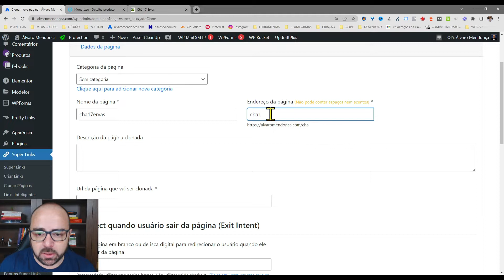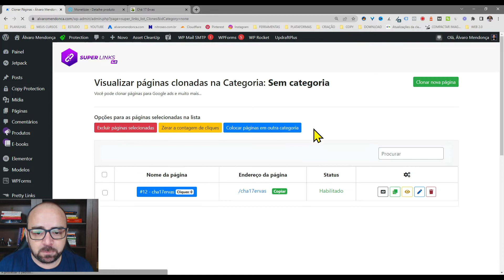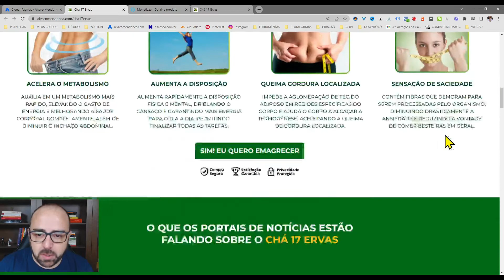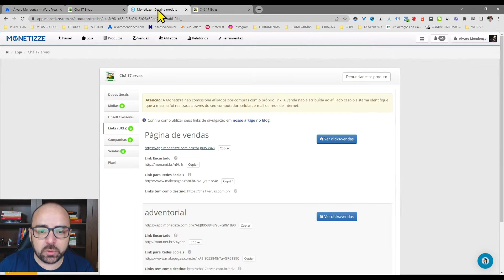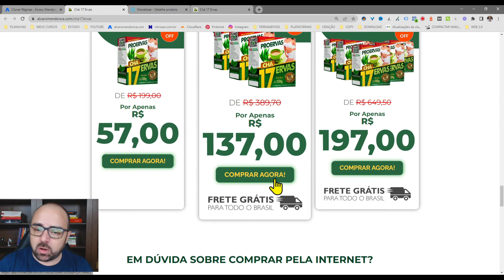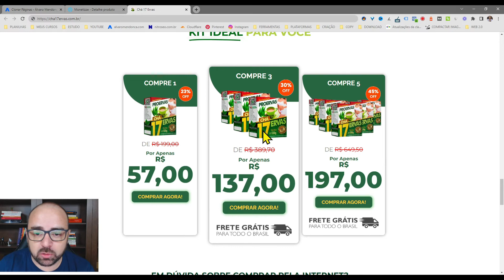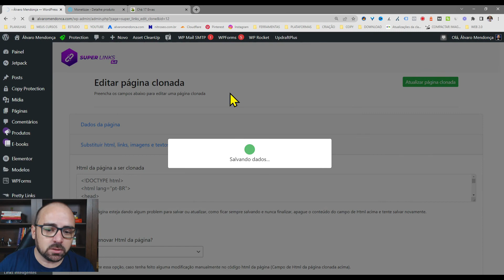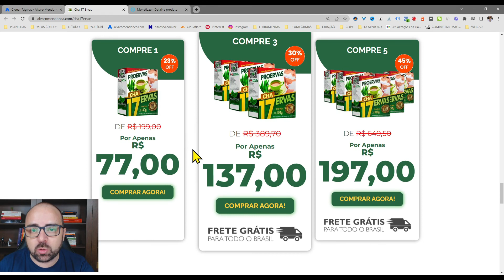FÁCIL! COMO CLONAR PÁGINA DE VENDAS COM VÁRIOS CHECKOUTS DO PRODUTOR | PLUGIN SUPER LINKS PRO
Ao adquirir o Super Links ou Super Presell pelo meu link, vou te presentear com um Bônus Exclusivo (Super Pack com mais de 5000 palavras para negativar no Google Ads).

Descrição do vídeo:
Nesse vídeo você vai aprender como Clonar Página de Vendas do Produtor com Vários Checkouts usando o Plugin Clonador Super Links PRO.

00:15 - Cupom na Descrição

► CONECTE-SE COMIGO